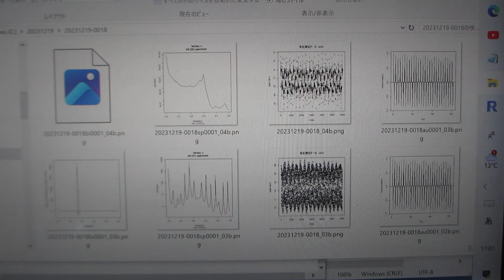超音波の音圧データ解析ーー多変量自己回帰モデルによるフィードバック解析技術ーー（超音波システム研究所）